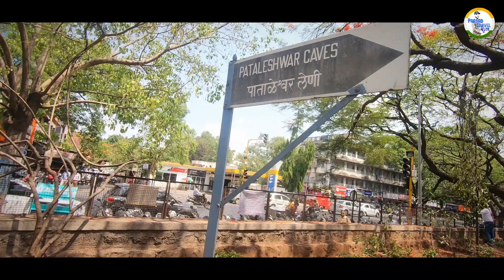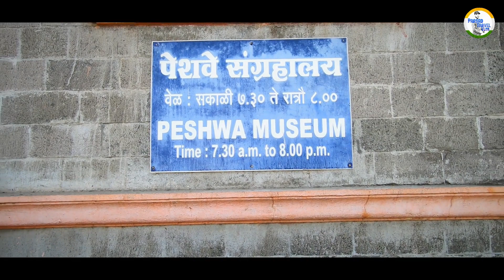Top 6 Places To Visit In Pune | Prasad Travel Vlog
Prasad Travel Vlog Explore Pune City With Kaustubh Salvi my Brother.
In this video i Visit top 6 places in Pune.
1. Shaniwar Wada : Shaniwarwada is a historical fortification in the city of Pune in Maharashtra, India. Built in 1732 it was the seat of the Peshwas of the Maratha Empire until 1818, when the Peshwas lost control to the British East India Company after the Third Anglo-Maratha War. Following the rise of the Maratha Empire, the palace became the center of Indian politics in the 18th century.
The fort itself was largely destroyed in 1828 by an unexplained fire, but the surviving structures are now maintained as a tourist site.

2. Pataleshwar cave temple : The Pataleshwar Cave Temple is a rock-cut cave temple, carved out in the 8th century in the Rashtrakuta period. It is located in what is now Pune, in the state of Maharashtra, India. It was originally situated outside the town, but the city limits have expanded so that it is now located on the downtown Jangli Maharaj Road. It has been declared as a protected monument by the government.The huge complex of the cave has been converted into a garden and there are a few architectural members stored in it probably belonging to some old temple nearby. As this is the oldest monument in Pune, which is over 1300 years old.

3. Parvati Hill : Parvati Hill is a hillock in Pune, India. The hillock rises to 2,100 feet above sea level. Atop the hillock is the Parvati Temple, one of the most scenic locations in Pune. The temple is the oldest heritage structure in Pune and was built during the rule of the Peshwa dynasty.

4. Saras Baug : Saras Baug is a major landmark in the city of Pune in India. The place where the park now stands was once occupied by a small lake. However, the lake dried up and was later developed into Saras Baug. The whole 25-acre complex is known as Saras Baug. The Ganesh temple in Saras Baug is also known as Talyatla Ganpati (in Marathi:तळ्यातला गणपती ) which translates as the Ganpati in the lake.

Osho Teerth Park : Calm, natural setting for quiet walks & jogs amid dense foliage, gardens & a stream.

Dagadusheth Halwai Ganapati Temple : Shreemant Dagdusheth Halwai Ganapati Temple in Pune is dedicated to the Hindu God Ganesh. The temple is popular in Maharashtra and is visited by over hundred thousand pilgrims every year.

I hope you guys will like this video and appreciate my work.